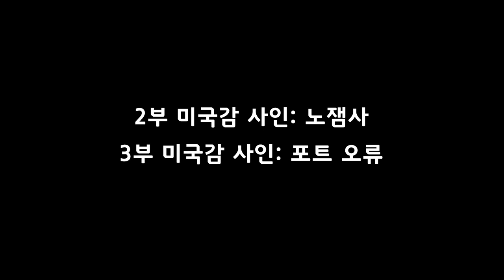명탐정 와난 마지막화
게임을 하며 생명의 위협을 느끼다